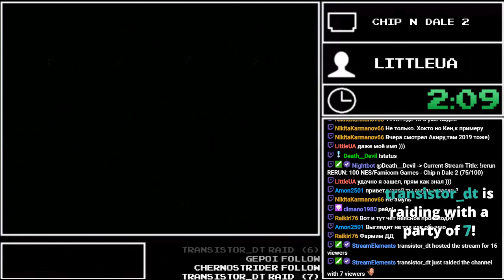100 NES/Famicom Games - Chip n Dale 2 (75/100)